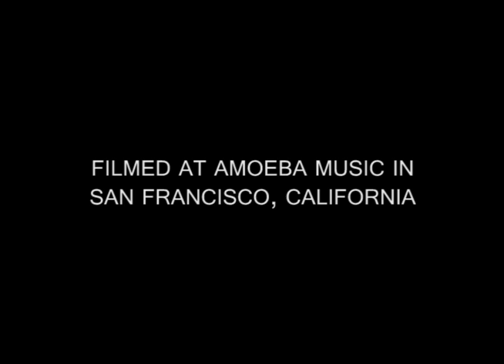Vivian Girls - "I Have No Fun"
filmed at amoeba music in san francisco on 9.10.09.